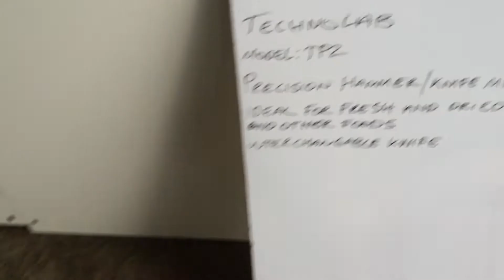Technolab Precision hammer/knife mill TP2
Technolab
Precision hammer/knife mill
Model: TP2
Serial: TP2130505
Ideal for preparation of fresh and dried plants and other foods, a versatile and efficient mill with interchangable knife feature. 1.5Kw motor. Comes with a brand new knife.